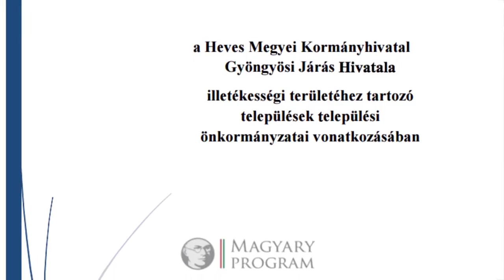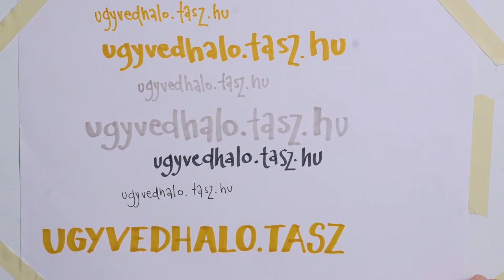TASZ Ügyvédháló - Nagy Róbert története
ugyvedhalo.tasz.hu